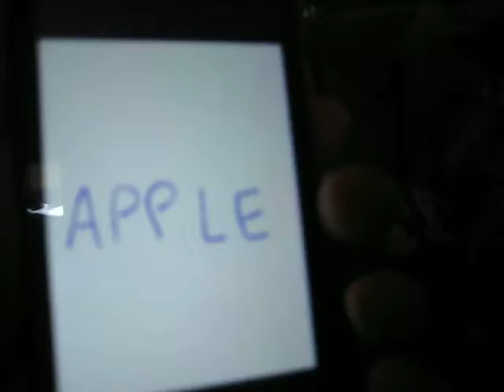Lincoln reads - 2 years, 2 weeks old